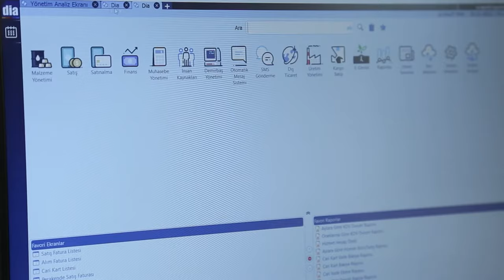DİA ile Özgürleşen Şirketler | Şirket Yazılımları - Çağdaş Kalıp Makine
İşine Özgürlük Kat, İşini DİA Kat!

DİA ile Özgürleşen Şirketlerden yalnızca biri olan Çağdaş Kalıp Makine; DİA ile işlerinin kolaylaştığını, hızlandığını ve verimliliklerinin nasıl arttığını bizlere aktarıyor.

%99.8’lik müşteri memnuniyet oranı ile DİA’yı, Çağdaş Kalıp Makine'den Ufuk Baş, Umut Ege, Latif Karadağ ve Alper Emre Dağdelen; nasıl anlatmış - gelin birlikte dinleyelim…